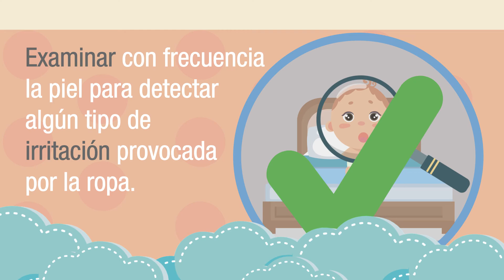¿Cómo lavar la ropa del bebé?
La piel del bebé recién nacido es muy delicada por lo que se recomienda el uso de jabón neutro y agua caliente para lavar su ropita y no es conveniente el uso de suavizantes para evitar rozaduras e irritaciones.